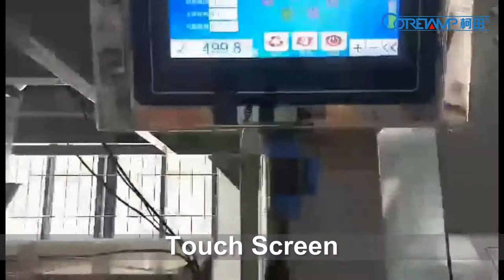dry beans packing machine,bean bag filling machine